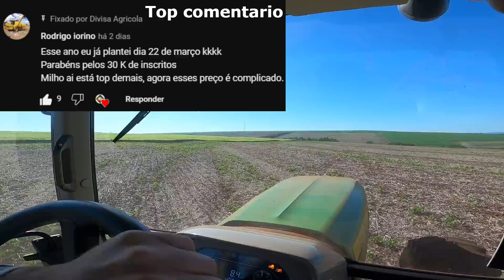Que baita cobertura de solo...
Pulverização pro vizinho e admirando essa cobertura com braquiária

Quer ver como é o dia a dia no agro na região central do parana?
então se increva no canal do divisa agricola.

canal parceiros👇🏻
@João Marcos Queiróz

 @Rodrigo iorino

 @Adilson L Pontes

 @PRECISÃO NA AGRICULTURA - AUGUSTO N. SGUAREZI

 @Sítio Pilatti

 @AGRICULTURA EM RONDÔNIA CEREJEIRAS